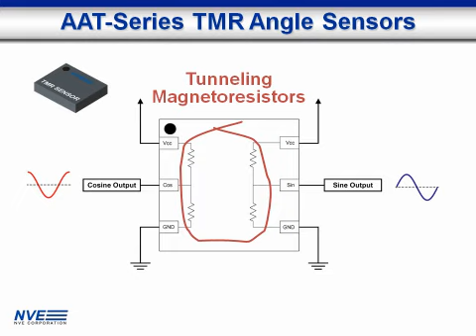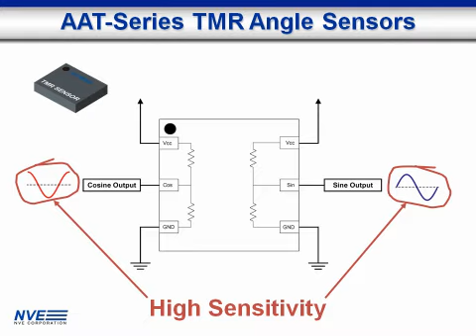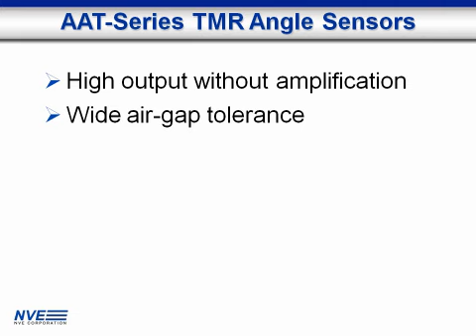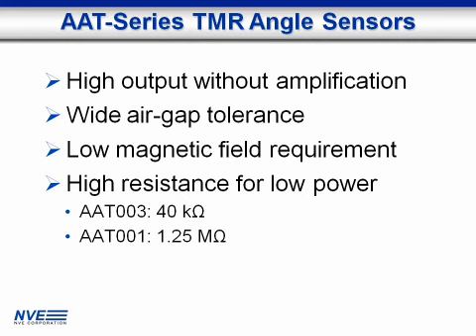Water Meter Flow Sensors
AAT-Series high-output Tunneling Magnetoresistors (TMR) angle sensors are ideal smart water meter sensors. We "turn" to Jayne to demonstrate the parts in water meter flow sensing applications. AAT001 and AAT003 TMR angle sensors offer high output without amplification, wide air-gap tolerance, 40 kilohms or 1.25 megohm versions for low power, and an ultraminiature TDFN6 package.